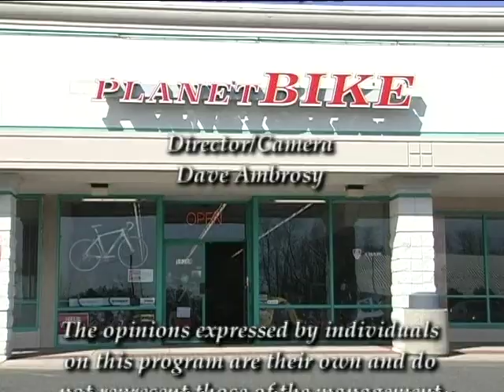Wellness Spotlight: Planet Bike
East Brunswick Advisory Health Council